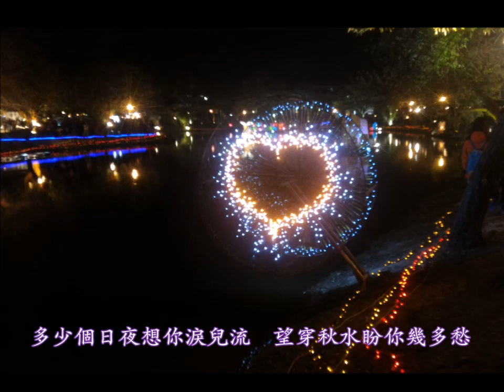好歌欣賞 ‥等你等了那麼久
【等你等了那麼久】

情歌對唱：祁隆&樂凡

作詞：祁隆
作曲：祁隆

等你我等了那麼久
花開花落不見你回頭
多少個日夜想你淚兒流
望穿秋水盼你幾多愁

想你我想了那麼久
春去秋來燕來又飛走
日日夜夜守著你那份溫柔
不知何時能和你相守

就這樣默默想著你
就這樣把你記心頭
天上的雲懶散的在遊走
你可知道我的憂愁
就這樣默默愛著你
海枯石爛我不放手
不管未來的路有多久
寧願這樣為你守候